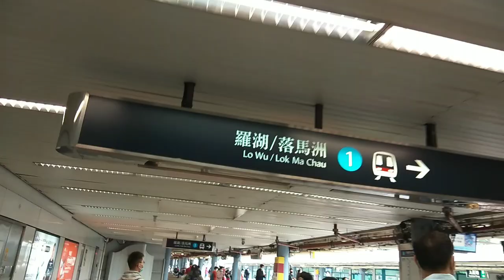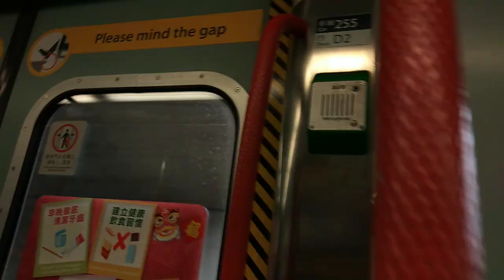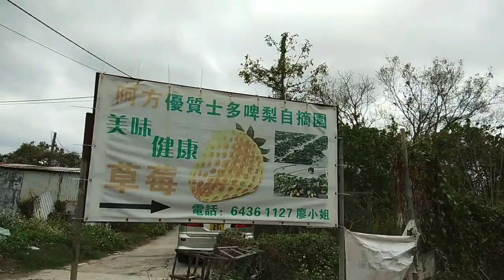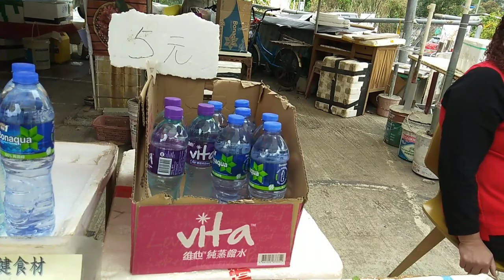Strawberry Farm🍓 | Fanling Hong Kong | Sandra DT